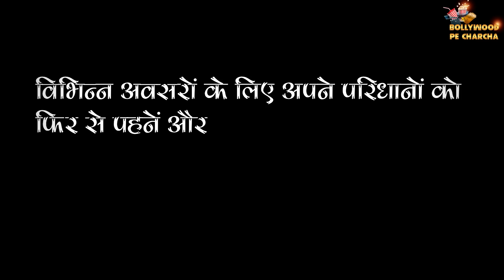Ricky Kej Repeats His Grammys Outfit On Cannes Red Carpet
Ricky Kej is in the news again and obviously it is for the right purposes. So the two-time Grammy Award winner won the hearts of many by repeating an outfit. What is it you ask? Well, the Bengaluru-based artist re-wore a bandhgala that he opted for the Grammys red carpet for the Cannes Film Festival also. He posted his picture on Instagram with a thoughtful caption and you should definitely check it out.